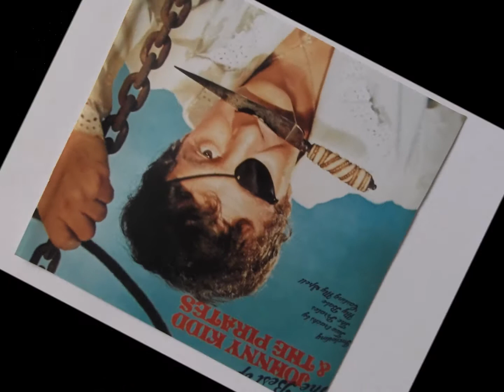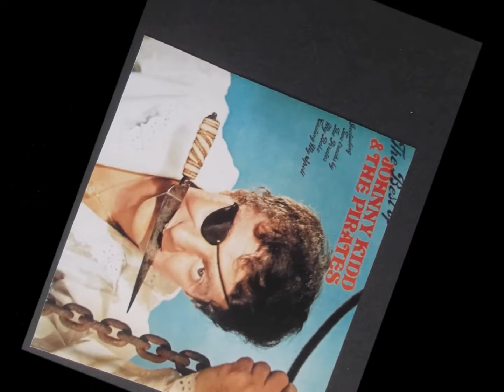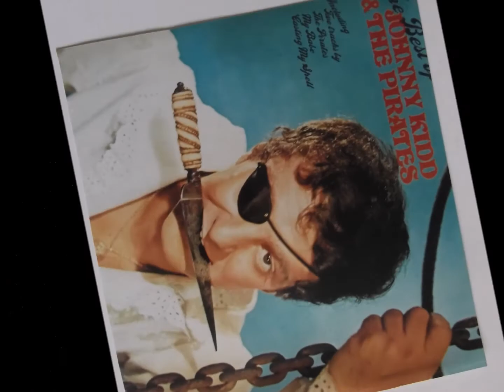johnny kidd and the pirates "ecstasy" 2017 remaster mix.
johnny kidd and the pirates        "ecstasy"  remaster mix.